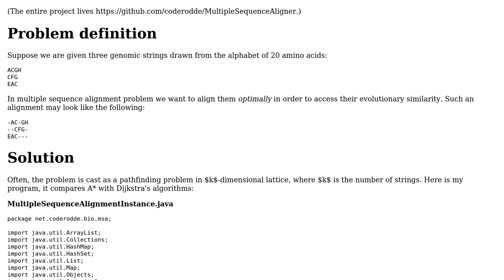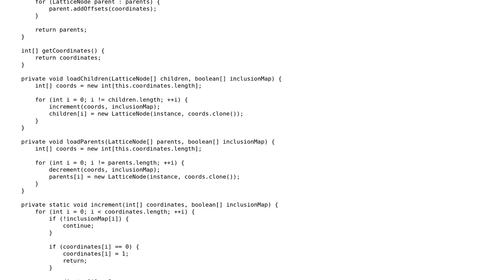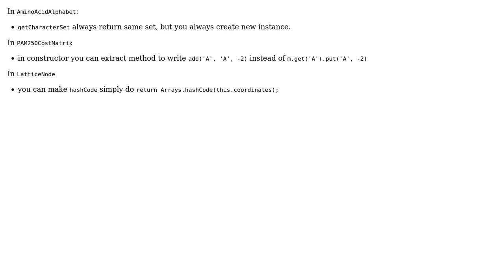Multiple sequence alignment in Java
With thanks & praise to God, and with thanks to the many people who have made this project possible! You are responsible for your own actions.